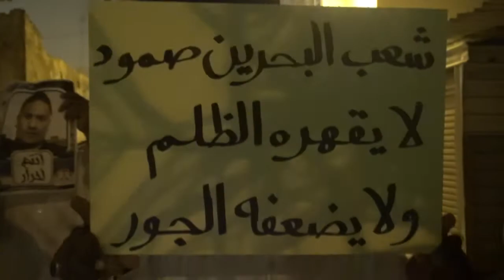أنتم احرار.. التظاهرة التضامنية مع الناشط عبد الرؤوف الشايب - بلدة مقابة 24/1/2016